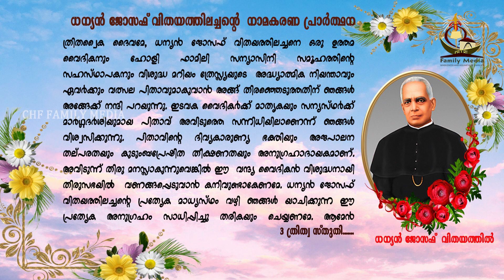കർമ്മയോഗി|| എട്ടാം ദിനം||ROSEMARIA JOSE||DHANYAN JOSEPH VITHAYATHIL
PRAYER: SR.SIMI MARIA CHF
ക്രൈസ്തവ ആത്യാത്മികതയുടെ അടിത്തറയായ ദൈവിക പുണ്യങ്ങളാൽ മെനഞ്ഞെടുക്കപെട്ടതായിരുന്നു വിത്യത്തിലച്ചന്റെ വിശുദ്ധ ജീവിതം.  പിതാവിന്റെ മാധ്യസ്ഥസഹായം നമ്മുക് തേടാം.
COMMEMORATION OF 57TH DEATH ANNIVERSARY AND 156TH BIRTHDAY CELEBRATIONS OF VENERABLE FR.JOSEPH VITHYATHIL
 @St Mariam Thresia ​